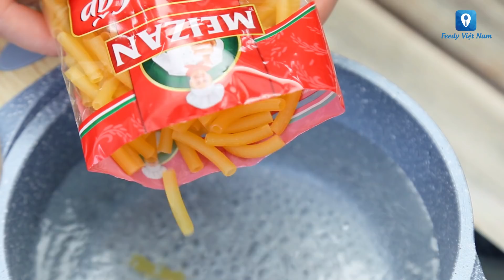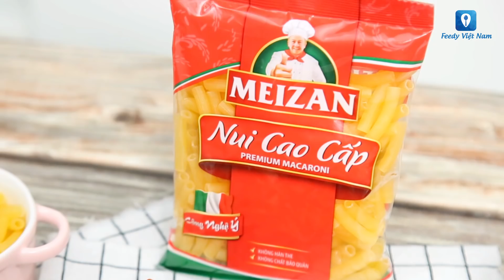Hướng dẫn cách làm món NUI SỐT CAY KIỂU HÀN | Feedy TV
Hướng dẫn cách làm món NUI XÀO CAY KIỂU HÀN | Feedy TV
Món nui xào cay kiểu Hàn đậm đà thấm vị chắc chắn sẽ khiến trái tim của tín đồ mê ẩm thực xứ kim chi phải tan chảy. Nếu thèm thì hãy vào bếp ngay thôi, chắc chắn bạn sẽ không phải thật vọng đâu!